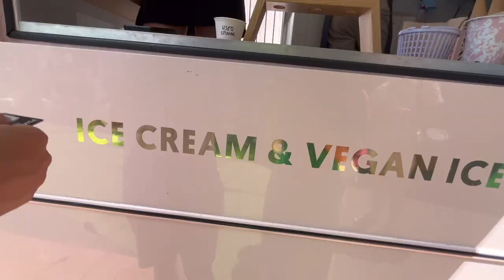LIFE IN NEW ZEALAND °📷 ༘ | Kitekite Waterfall, ASB Classics Finale & Tufting! ⋆˚✿˖°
Hi friends :) I hope you are well ⁠♡

Enjoy a mini (but jam-packed) vlog! Lot's of 'firsts' in this one - venturing to Kitekite falls to see the waterfall, tufting and watching the finals at ASB Classics.